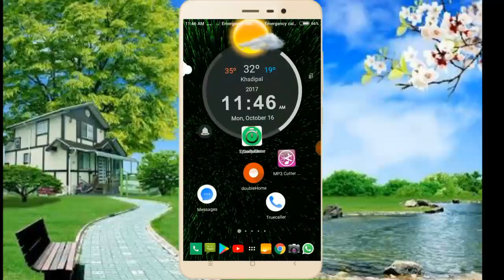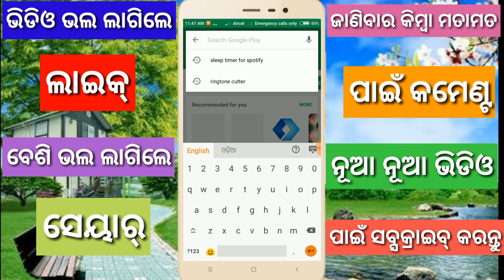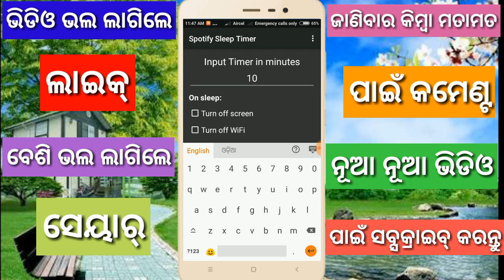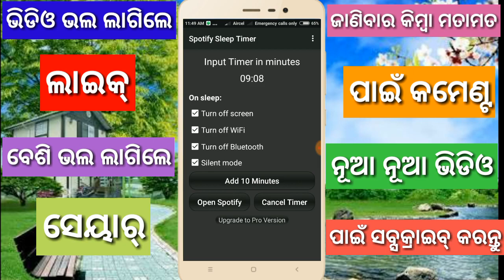ଏବେ ଆପଣ ଶୋଇଲେ ମୋବାଇଲ୍ ବି ଶୋଇବ//mobile in sleeping mode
in this video i tell about how to automate your mobile when you sleeping